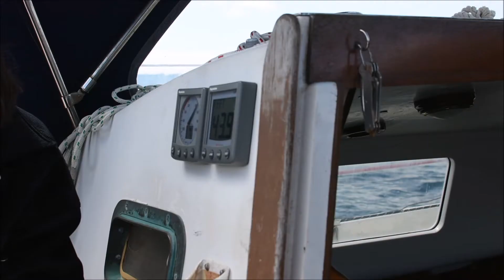Summer '19 (Nikon D7200)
A few videos from the last 6 months shot with a Nikon D7200 w/ 35mm DX lens and 10-24mm DX lens. Filmed in various locations in the North Island of New Zealand.